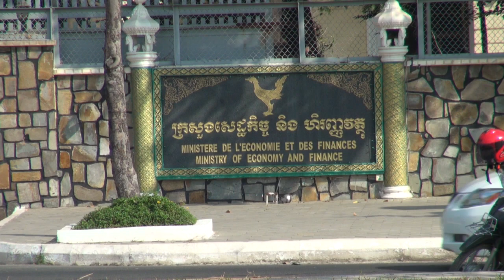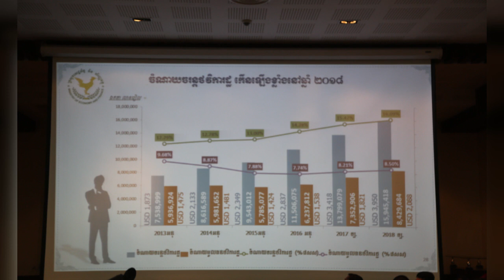ទំហំបំណុលកម្ពុជានឹងកើនឡើងដល់ជិត៨ពាន់លានដុល្លារនៅឆ្នាំនេះ ខណៈមន្ត្រីថា ស្ថិតក្នុងកម្រិតទាប